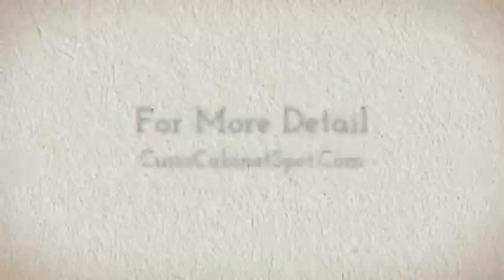Oak Corner Curio Cabinet -- Free Shipping To Your Home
Oak Corner Curio Cabinet :- Find Great Deals on Oak Corner Curio Cabinet at CurioCabinetSpot.Com. We offer a wide selection of oak finish china cabinets and curio cabinets that will make a perfect addition to any room in your home. Using different oak finishes as well as a variety of shapes, sizes and styles, these classic designs will blend with any existing décor.For more detail,please visit CurioCabinetSpot.Com or can call on now.